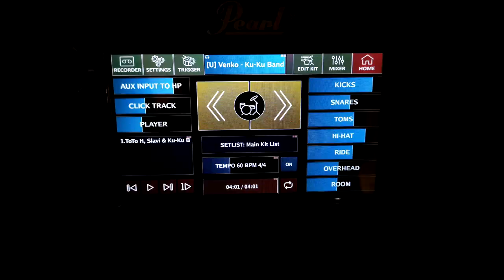ТоТо Н, Слави и Ку-Ку Бенд - Изкушение (SNS Drum Cover)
Електронни чинели: SNS Drums & Lemon
Модул: Pearl Mimic Pro
Хардуер: Yamaha